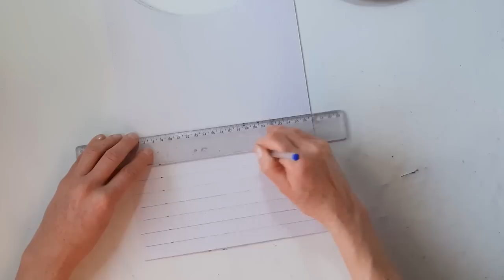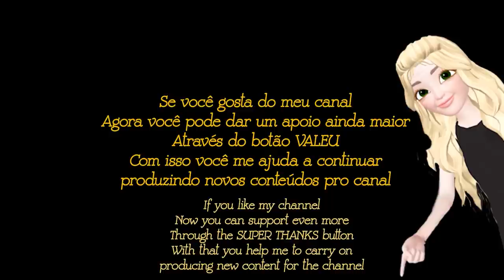Idéia de decoração de CAIXA BAÚ estilo vinícola / DIY Artesanato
Agora você pode comprar minhas peças exclusivas!
Faça uma visita na minha loja no site Elo7

Materiais:
Papelão de embalagem
Cola PVA branca
Papel de embalagem de pão ou papel toalha
Pasta de textura (massa corrida misturada com cola PVA)
Papel grosso
Palito de sorvete
Meia pérola
Fita de tecido
Massa plástica de biscuit
Puxador de madeira
Tinta acrílica ou Tinta PVA fosca (marrom, marfin)
Tinta acrílica metálica (lilás, verde, bronze)
Verniz pra finalizar a peça (verniz acrílico ou geral)
Sempre aguardem a secagem entre as etapas (de um dia para o outro) ok!!

ESPERO QUE TENHA GOSTADO DO CONTEÚDO🌼
SE GOSTAR DO MEU VÍDEO DEIXE O SEU GOSTEI👍
AGRADEÇO POR APOIAR MEU CANAL🙏

Assista outros vídeos aqui do canal pra se inspirar e usar sua criatividade:

ARTE É TERAPIA!   GRATIDÃO A TODOS VOCÊS!

Agora você pode dar um apoio ainda maior, através do botão VALEU (aqui logo em baixo do vídeo), com isso você ajuda o canal a crescer e produzir vídeos novos e seu comentário aparece em destaque nos vídeos.
Você pode também fazer uma doação voluntária através desta conta bancária ou pelo PIX:
Gratidão

Banco Itaú Brasil.
Ag.   5650
C/C. 23236-5